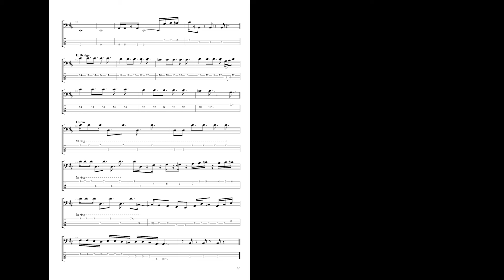Bruno Mars, Anderson .Paak, Silk Sonic - Fly As Me * Bass Cover, Music Sheet, Tabs, Transcription